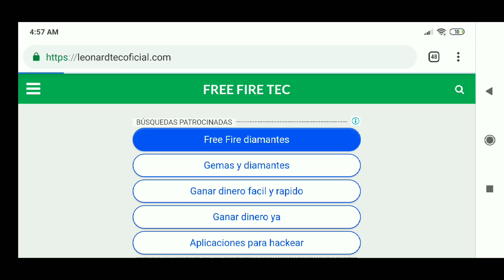SI NO HUBIERA GRABADO ESTO NADIE ME LO CREERÍA !! 😂 - FREE FIRE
O Búscame por mi nombre: HeyHectoor